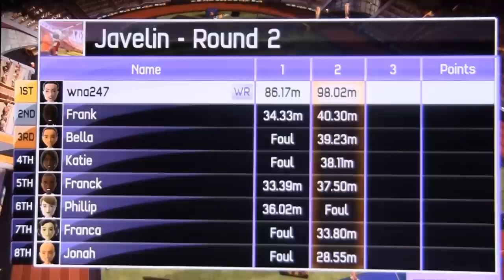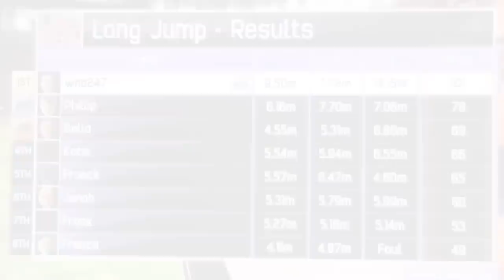Let's Play: Kinect Sports - Track and Field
In this Let's Play we focus on the Sports in Kinect Sports  for the Xbox 360